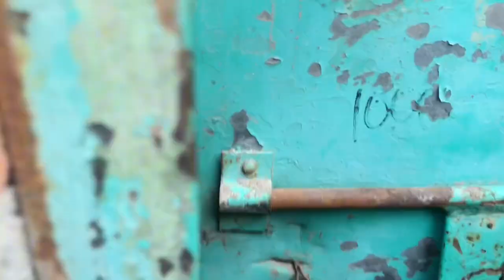Diamond dove ny anda dy dia🥰|vlog#71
I will Be sharing pets vlog and all information in accordance with birds and animals that you will love to watch. I hope we will be like a family and i will consider you as my partner. This is just a start i want you guys to get engaged with our family and share my channel to make it vast. This will give me more energy to work hard to give my best as it should be. That's it! Have a nice day. ❤️